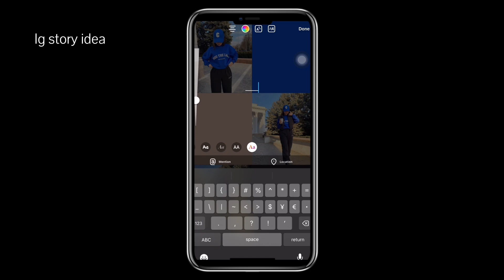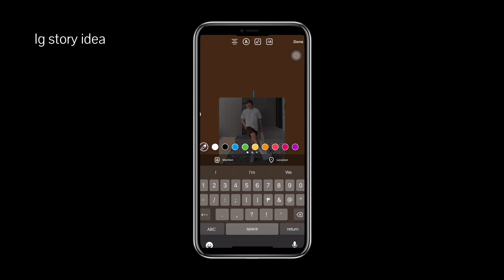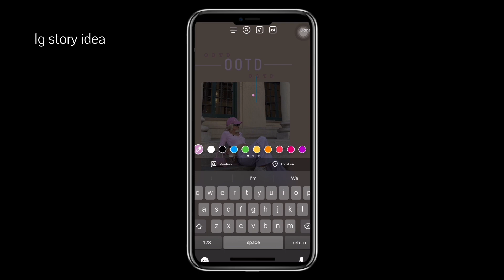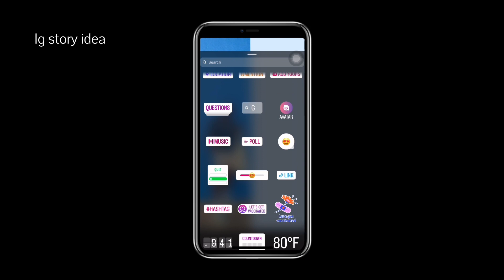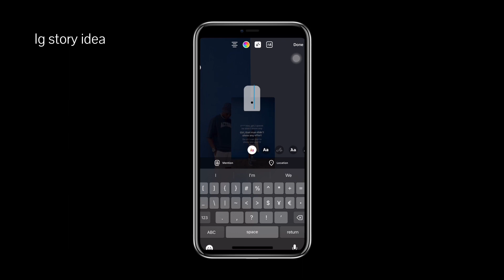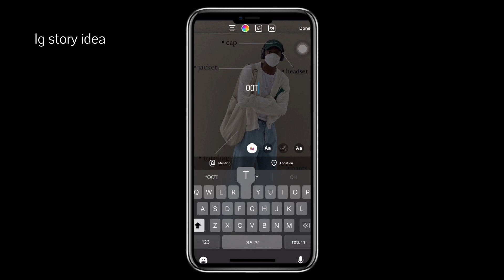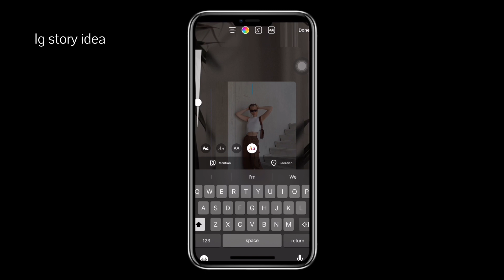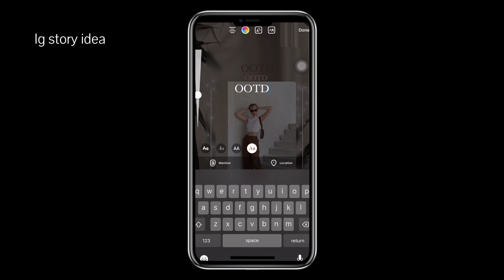OOTD Instagram Story Ideas 2023 | Alvin Leal Tutorials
In this tutorial, I'm going to share with you 8 simple ideas that are easy to create and will make your Instagram stories unique as well as aesthetically pleasing. Create a visually pleasing and stunning Instagram story with these easy steps!

These are some Ideas on how I edit my IG stories, no need for other apps!